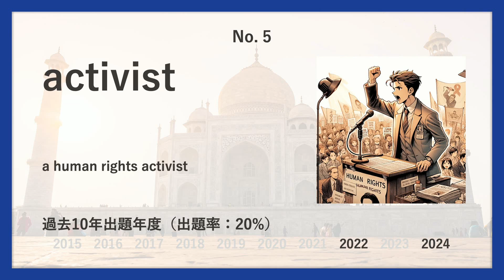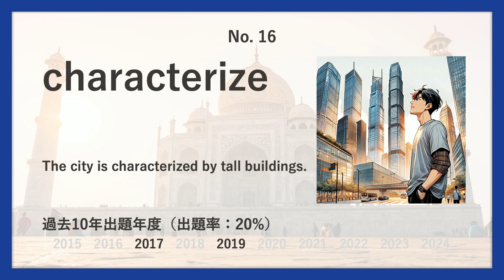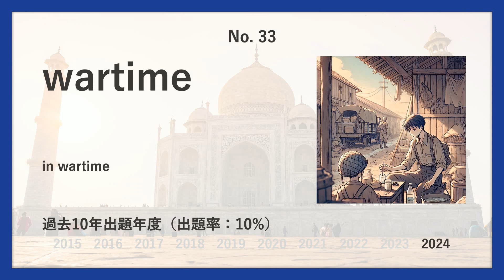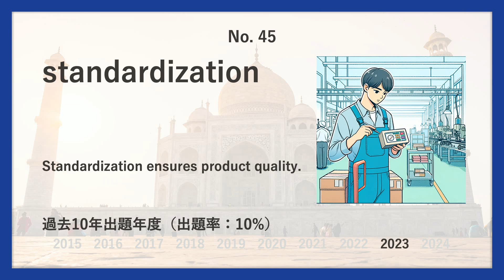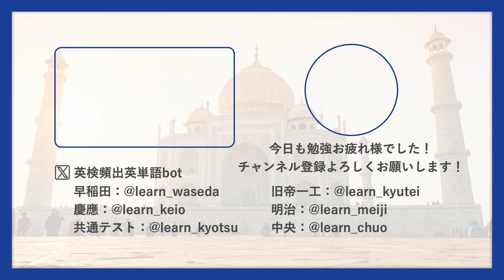【関西学院・全学部日程】過去最も多く出た上級英単語TOP50（2025年度入試版）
関西学院・全学部日程の英語入試で過去最も多く出た上級レベル英単語TOP50語を紹介します！

地元公立小中高→東大(現役)→東大院(飛び級で修了・博士号取得)→アメリカで研究者🇺🇸→イギリスで研究者🇬🇧
自身も苦労した経験から今の受験生の助けに少しでもなればと考えおり、受験対策用のコンテン
ツ・サービスを提供していきます。